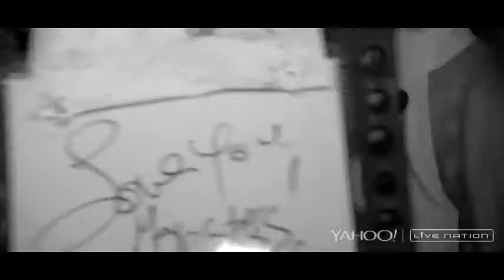Lady Gaga's Artrave in Paris (fan video)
Hey guys, this is my first edited video ever.
Program used: Cyberlink Powerdirector 12